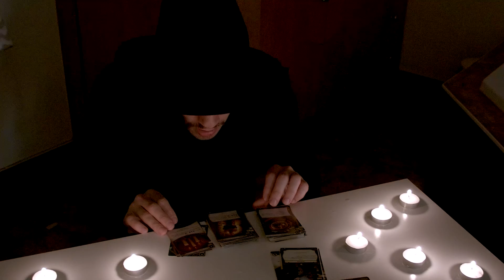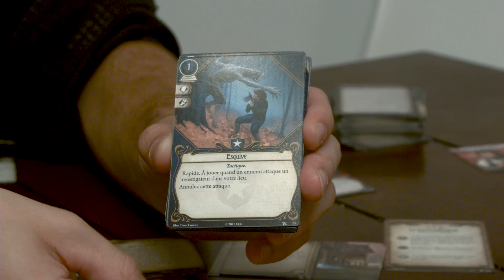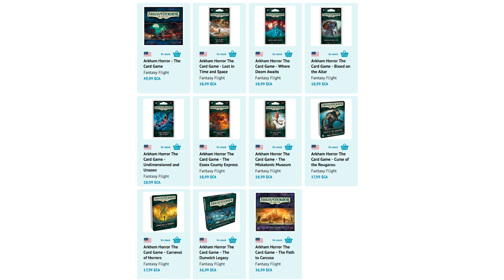ARKHAM HORROR, le jeu de carte - Explication et critique!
Besoin d'encore plus de vidéos? Suivez nous

Quand on a la tête qui enfle, on ose donner notre opinion sur des jeux. Des fois on est d’accord, des fois ça fini en chicane, mais on s’aime quand même tout le temps…sauf quand on s’aime pas.